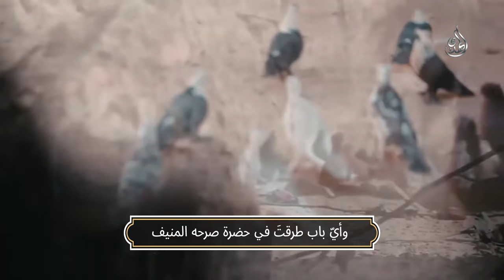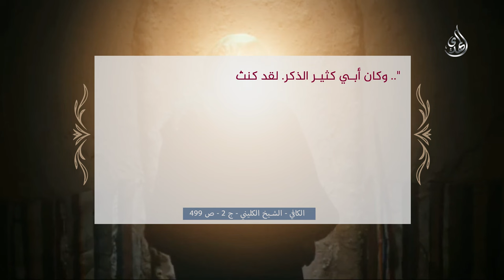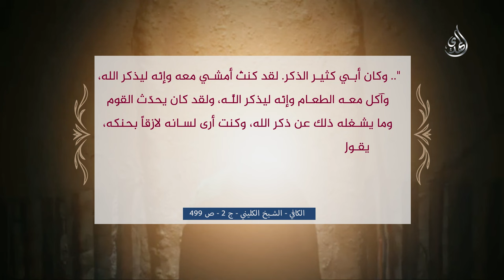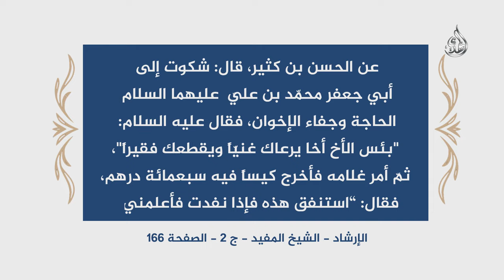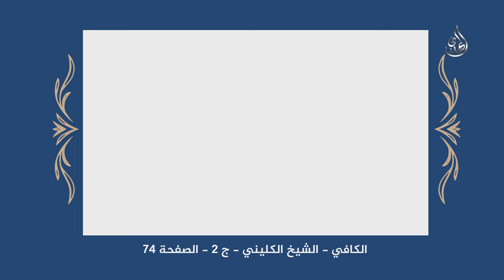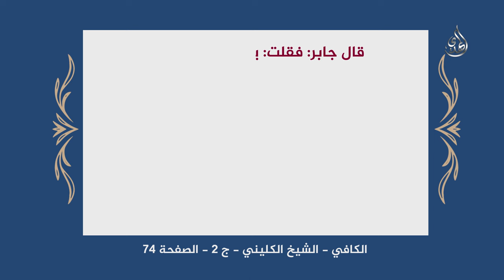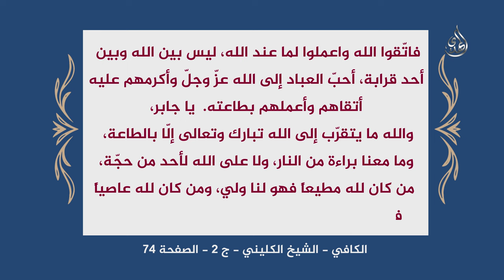قبسات من اخلاق الامام محمد الباقر (عليه السلام)